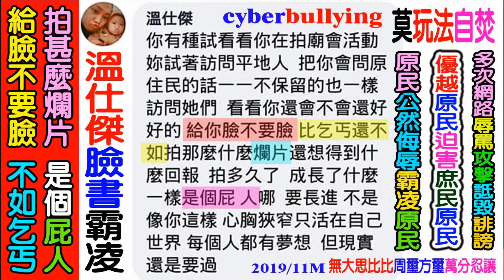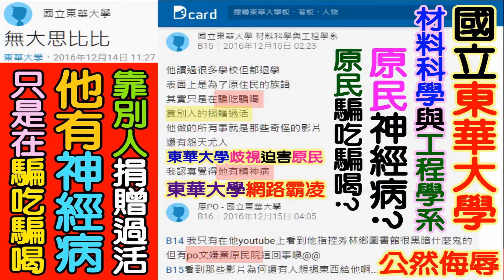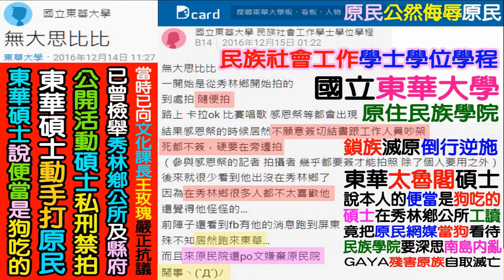2019 08 10 泰雅語綜藝台： 阿美族最猛牛郎(相思爬上心底)，豐年祭嘉新村(吉拉波克部落)Cilapuk，新城鄉花蓮。歡迎各界贊助經費(一元不嫌少)+資助攝影器材電腦設備：無大思比比，周璽方璽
桃園平地原住民((楊進福))阿美族議員，
惡意曲解本人好心紀錄競選影片分享，
竟然恩將仇報，指鹿為馬，
逕行提告原住民周璽方璽妨害名譽。

沒有網路留言，沒有電話聯絡，沒有申請調解，
2018選上議員半年之後，2019年中，無端莫名提告。
現在竟然還要競選：((6號))平地原住民立法委員，

這是平地原住民仗著大族優勢，仗勢欺人?
藉由司法恐嚇迫害山地原住民網路自由媒體工作者嗎?
隨意提告原住民百姓周璽方璽，
玩法必自斃，
看看現在的政論節目對總統及立委的批判，
一個原住民議員竟如此心狠手辣，
藉由司法恐嚇迫害原住民自由工作者，
如此胸襟必然無法擔當重責大任，
選民服務就是提告原住民?
荒唐荒謬，令原住民百姓感到無比可恥。

所有政治人務本就有義務接受全國萬民的公論及公議，
您連這點常識都沒有嗎?
您是台大法律系博士班畢業嗎?
還是哈佛或劍橋法律博士畢業?
學了一點法律不好好造福原民百姓，
竟然拿來迫害山地原民周璽方璽，
惡劣可恥。

言論自由不要抹黑造謠製造族群對立，
請不要迫害阿美族大族和平的聲譽，
這不是天主教信仰的作風。
神父會告方璽嗎?
修女會告方璽嗎?

您該自己認錯主動撤告，好好自我反省，
到天主教堂的告誡室向神父及天主懺悔，

選完了立法委員後回到您的議員崗位上，您的楊進福阿美族團隊大軍，是不是還要再次上演清算鬥爭山地原住民周璽方璽的爛戲碼?

阿美族楊進福議員您如此批鬥山地原住民方璽，
是桃園市龜山區所有原住民議員選舉選民的意願嗎?
還是龜山天主堂所有天主教信徒的意願呢?
周璽方璽不是鄭文燦，
我不是桃園市長，
你管到宜蘭花蓮台東全國來了嗎?
你這不是再丟阿美族的顏面嗎?
就你一個阿美族楊進福敢如此愚弄原民，
迫害原民。
2019年 桃園阿美族((楊進福))議員(平地原住民)，提告((山地原住民))周璽方璽(無大思比比)
2018年 紀錄公開活動議員成立大會，竟然指鹿為馬，錯愕恩將仇報，提告原住民工作者((妨害名譽))。
2019年 桃園阿美族((楊進福))平地原住民立法委員候選人((6號))，提告弱小山地原住民周璽方璽(無大思比比)紀錄影片妨害名譽。

賽場飲食：歡迎家長，教練，學生，大會，觀眾自由分享飲料食物((利他愛助))周璽方璽。
歡迎自由贊助資助：周璽方璽，無大思比比，wudasibibi
FB臉書facebook：周璽方璽，無大思比比，wudasibibi，chou shi fang shi
YouTube：周璽方璽，無大思比比，wudasibibi，chou shi fang shi，freeboyman5

您這樣的原住民官員，
簡直是讓我感到恐怖到了極點。

鄭天財就是個阿美族台大法律系，國民黨連任平地原住民立法委員的好典範。會跟每個原住民包括無大思比比，寒暄問暖，握手關懷，也接受批評指教。

同樣是法律系背景，鄭天財是台大法律系畢業，博學博愛謙卑寬容，您學歷不及鄭立委外，更重要的是您的心胸實在無法與其相比。

利用法律來清算鬥爭原住民百姓，浪費司法資源，任何危害原住民權益的官員(原住民)，全國所有原住民百姓應當自覺自醒，原住民選民用智慧去唾棄任何原民貪官汙吏。

桃園市原住民選民是不是應該要好好想想，如果法律有賦予百姓權益可以罷免不適任的原住民議員，百姓是不是該罷免任何落跑的平地原住民阿美族議員呢?

一個剛利用國民黨身分才得以連任原民議員之後，不到幾個月的時間馬上就脫離國民黨，再利用無黨籍身分，自行參選平地原住民立法委員選舉，坐這山望那山，吃碗裡看碗外，的確是經過縝密的計畫，佩服佩服。

但是一個原住民民選出來的原住民官員，倒行逆施提告任何一位原住民百姓或是原民網媒，絕對是下下下之策，不吉利的凶兆，不吉祥的厄運。

賠了夫人又折兵，
毀了菜攤，丟了江山。

您該好好卸甲歸田，回到鄉村好好馴養螃蟹，天天跟螃蟹懺悔禱告。